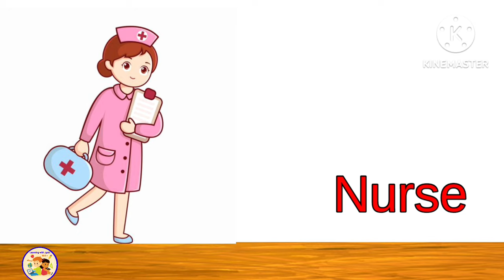Lean Community Helpers | Basic Community Helpers Name | Our Helpers Name for kids | Preschool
Hello Dear Children's
Learning with Jyoti
Lean Community Helpers | Basic Community Helpers Name | Our Helpers
Name for kids | Preschool
Leann basic Community Helpers name in English, Community Helpers name for  preschool kids'

This video for English our helpers name for kids, learn our Helpers names for toddler, Nursery and kindergarten children.
 basic English grammar videos for kids,

Community Helpers name song,  Basic our community Helpers  name in English, simple kids learning video .
Preschool learning education video
which is useful for all kids to develop the skill.